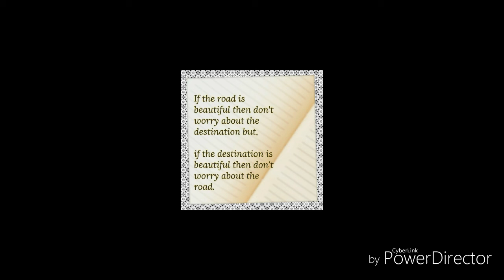Heart Touching real life Story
Real life story every working people